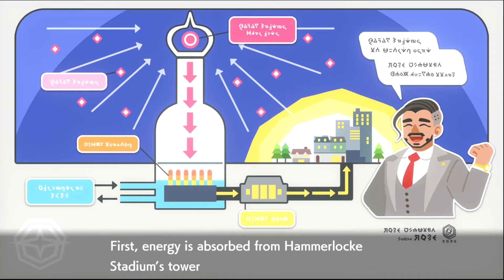Pokemon Shield #14 The Two Youths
After years of not being able to, I finally begin a new Pokemon Journey. In Generation 8, I embark on a mission to be the very best and bring my team to victory in Pokemon Shield.